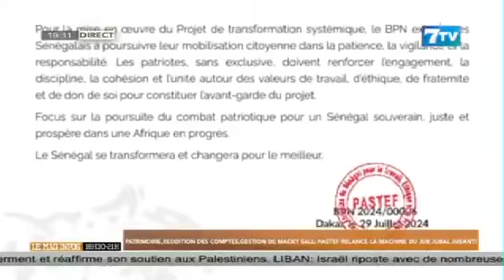Patrimoine, reddition des comptes, gestion de Macky Sall: PASTEF relance la machine du JUB JUBAL JUB